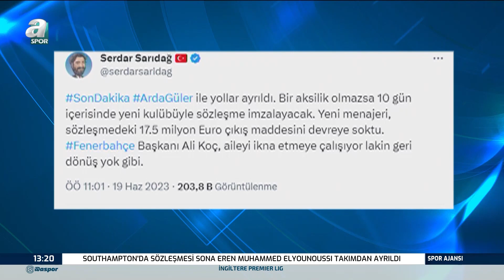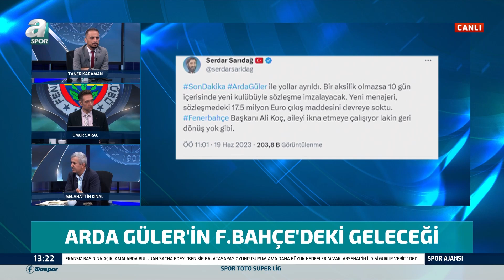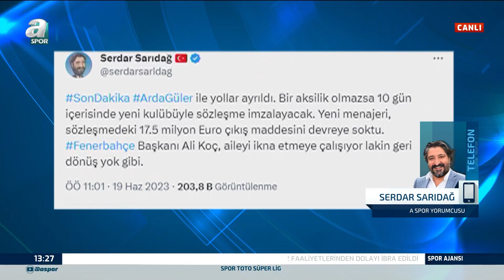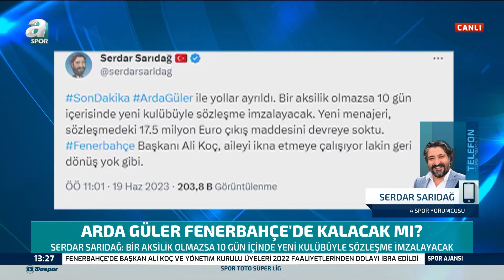Serdar Sarıdağ: "Arda Güler Bir Aksilik Olmazsa 10 Gün İçinde Yeni Kulübüyle Sözleşme İmzalayacak"